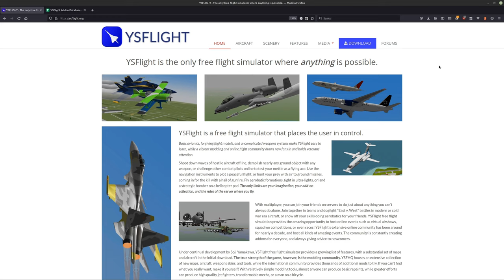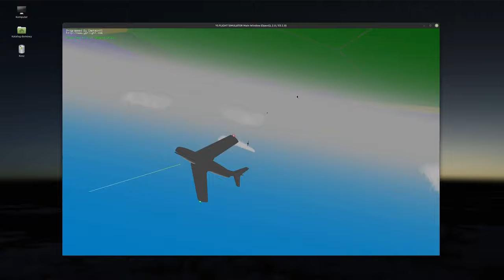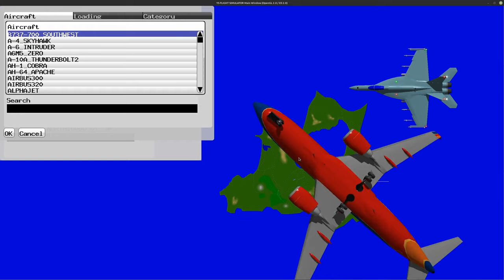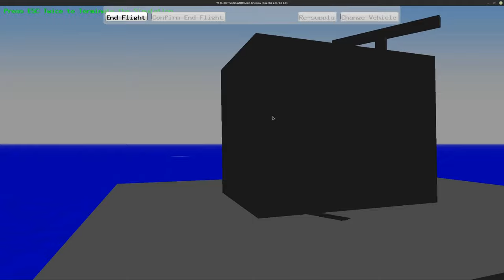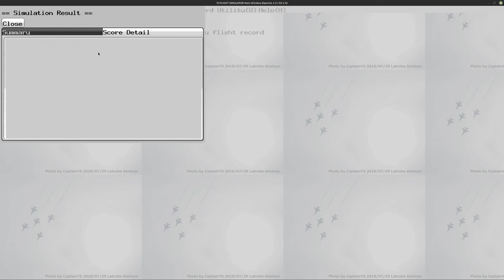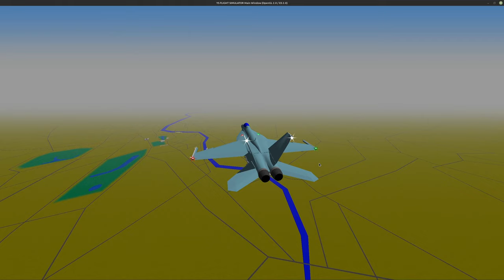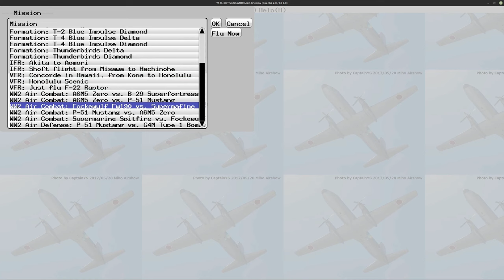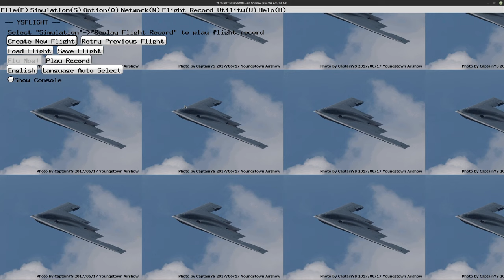YSFlight - darmowy "symulator" z old-schoolową grafiką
Zapoznanie z darmowym "symulatorem" lotu YSFlight